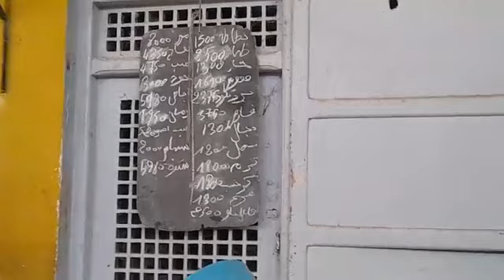مباشر من السوق المركزي بقفصة Tour du marché - Gafsa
دورة المرشي من السوق المركزي بقفصة